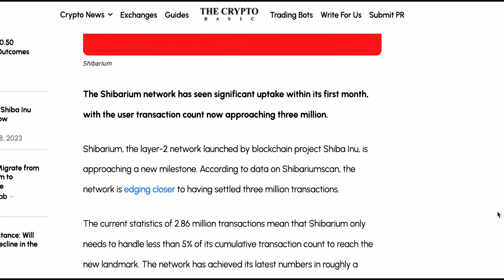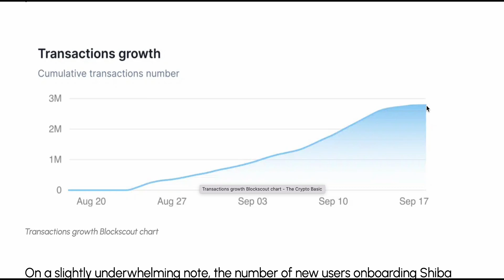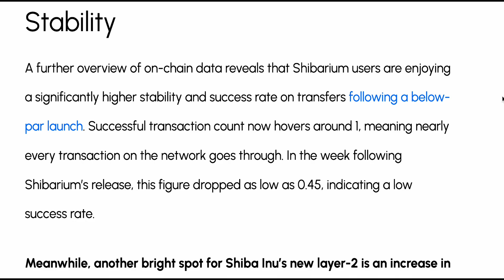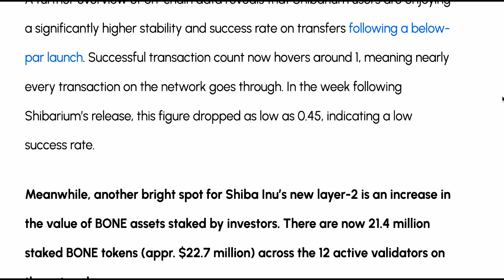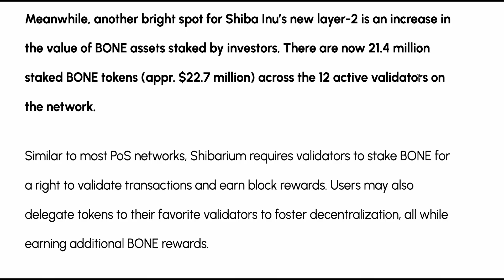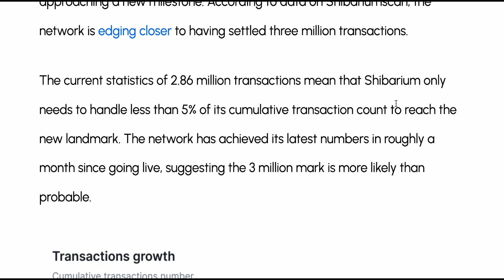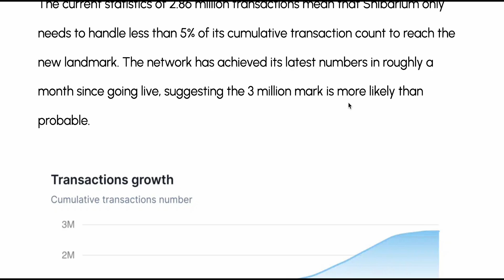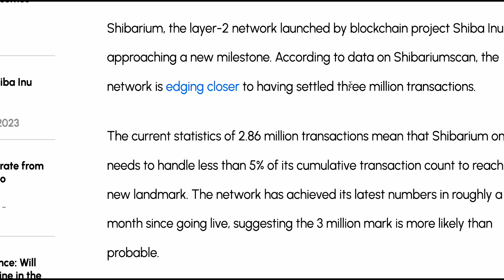RELAX BECAUSE SHIBARIUM IS SEEING MORE VOLUME!!!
Shibarium's Meteoric Rise: 3 Million Transactions in Just One Month! Discover the latest stats and what it means for Shiba Inu's future. Don't miss out on the crypto revolution! 💥📈

00:00 - Intro
00:40 - Article
03:00 - Discussion